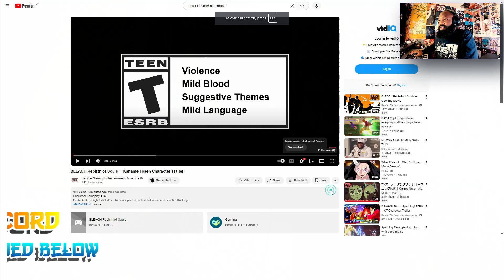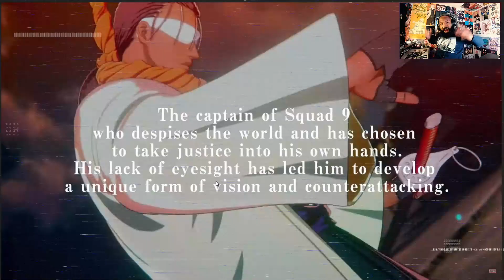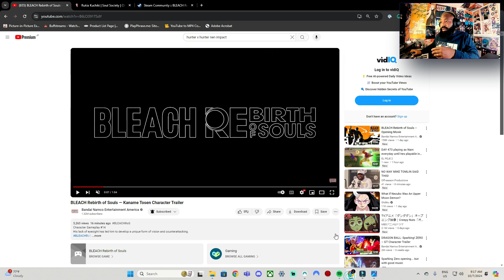TWO Versions Of Tosen Kaname Confirmed!? Tosen Kaname Bleach Rebirth Of Souls Gameplay BREAKDOWN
Today we look at the newest trailer from Bleach Rebirth Of Souls for Tosen Kaname! This feels like a soft confirm that we will get two versions of Tosen! His Bankai, is ACTUALLY RIDICULOUS !

TimeStamps 🕰️

00:00 - Intro
00:53 - Reaction
02:00 - Breakdown
07:13 - Final Thoughts